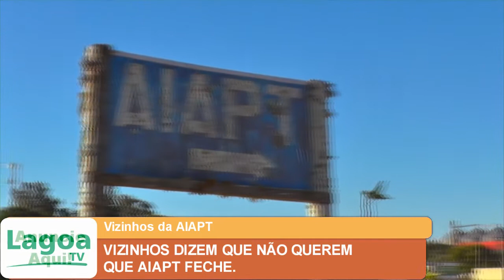VIZINHOS NÃO QUEREM QUE AIAPT FECHE